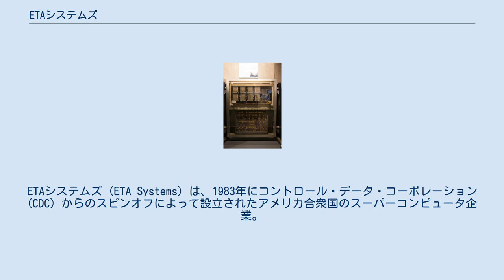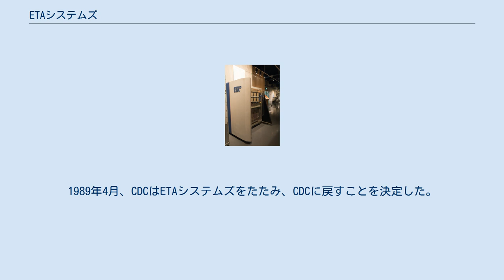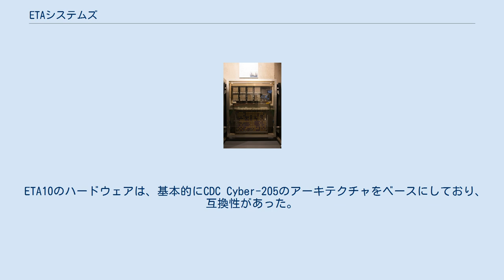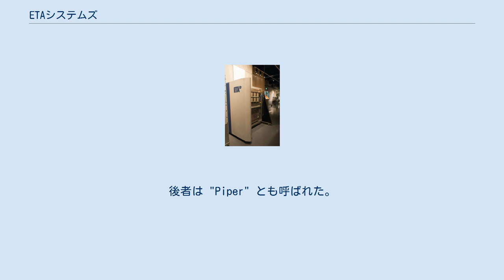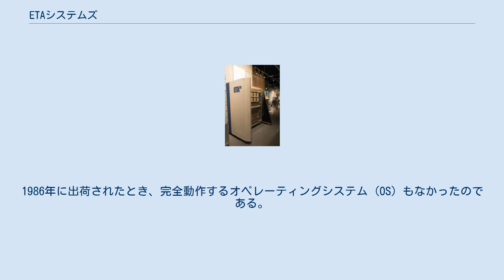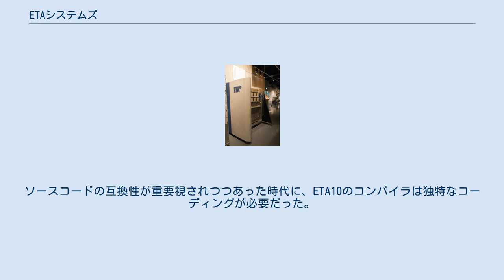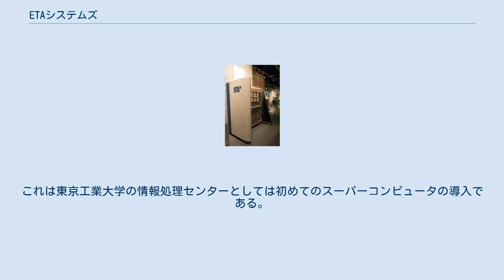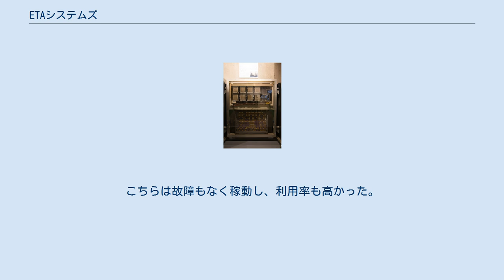ETAシステムズ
ETAシステムズ (ETA Systems) は、1983年にコントロール・データ・コーポレーション (CDC) からのスピンオフによって設立されたアメリカ合衆国のスーパーコンピュータ企業。
ETA10という高性能マシンをリリースすることに成功したが、赤字を出し続けたため、CDCはこの会社を1989年にたたんだ。
 CDCは、シーモア・クレイが自らのクレイ・リサーチ社を設立してからは、スーパーコンピュータ市場での立場が弱くなっていった。
CDCのウィリアム・ノリスは、世界最高性能のスーパーコンピュータを作るには大きくなり過ぎた会社では無理だと判断し、1983年、開発部門をスピンオフさせたETAシステムズ社を設立した。
ETAシステムズは1986年までに10GFLOPSのマシン（命令サイクル10ナノ秒）を作ることを目標としていた。
 この目標を達成するため、ETAはCMOS回路を液体窒素で冷却することによって高クロックで駆動するなどの革新的技術を生み出した。
これによってETA10は7ナノ秒の命令サイクルを実現し、ベンチマークでは 10GFLOPSを達成した。
しかし、実際のアプリケーションでは最高でも4.5GFLOPSしか出せなかったとも言われている。
 その後、30GFLOPSを目標としてETA30が計画されたが、実現することはなかった。
1989年4月、CDCはETAシステムズをたたみ、CDCに戻すことを決定した。
それまでに液冷システムが7台、空冷システムが27台売れた（実際に納入されたのはもっと少ないという説もある）。
その時点でETA10はスーパーコンピュータ市場で最高の価格性能比を誇っていた。
その後、CDCはスーパーコンピュータからは完全に手を引き、残っていた ETA10マシンをある高校に無料で提供した。
 ETA10 筐体とCPUユニット。
東京工業大学博物館所蔵。
 ETA10 CPUユニット内部。
上段左にメモリ、上段右には接続に用いられた光ファイバー、下段にCPUが見える。
 ETA10のハードウェアは、基本的にCDC Cyber-205のアーキテクチャをベースにしており、互換性があった。
Cyberシリーズと同様、ETA10はクレイのマシンのようなベクタープロセッサを使わず、メモリアクセスをパイプライン化して高速な主記憶装置（メモリ）を接続していた。
共有メモリ型のマルチプロセッサ機であり、最大8個のCPU（と最大16個のI/Oプロセッサ）を接続している。
各CPUは1命令サイクルで 4つの倍精度演算か 8つの単精度演算を実行できる。
 ETA10の性能は液体窒素冷却による動作周波数の高速化によるものである。
一般的なCMOS技術で製造されていたが、CPUを冷却することによって 7ナノ秒という命令サイクルを実現した。
ETA10-FとETA10-Gは液冷式の 7ナノ秒命令サイクルのマシンであり、ETA10-QとETA10-Pは空冷式の19ナノ秒命令サイクルのマシンである。
後者は "Piper" とも呼ばれた。
いずれのマシンでもシングルプロセッサマシンとしてもマルチプロセッサマシンとしても構成可能である。
 ETA10のCPUはCMOSゲートアレイを250個、44層のプリント基板 (PCB) に実装したものである。
個々のゲートアレイは20,000ゲートを集積しており、1.25μmルールで製造されている。
当時の一般的なCMOSゲートアレイは3μmから5μmルールだった。
当時のスーパーコンピュータでCMOSを採用することは一般的ではなかったが、集積度が高いので配線による遅延を低減できるとの判断でCMOSを採用している。
しかしECLに比べると遅いため、液体窒素で冷却してクロック周波数を上げるという技法を採用した。
 各CPUにはSRAMで構成された400万ワードのローカルメモリが接続されている。
それとは別に、DRAMで構成された2億5600万ワードの共有メモリがある。
また、ETA10ではプロセッサやI/Oデバイスを光ファイバーで接続していた。
1980年代のシステムとしては革新的な技術である。
 ETA10のソフトウェアはひどいものだったと言わざるをえない。
1986年に出荷されたとき、完全動作するオペレーティングシステム (OS) もなかったのである。
プログラムはアポロコンピュータ製ワークステーションから一度にひとつだけロードして実...